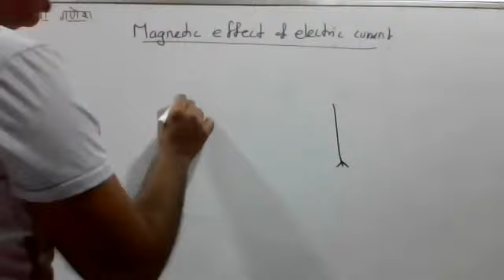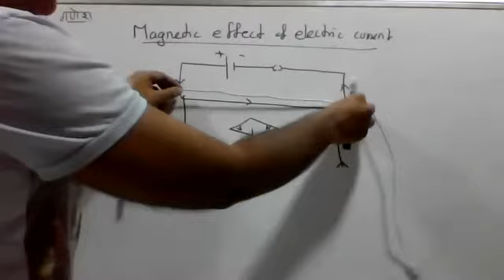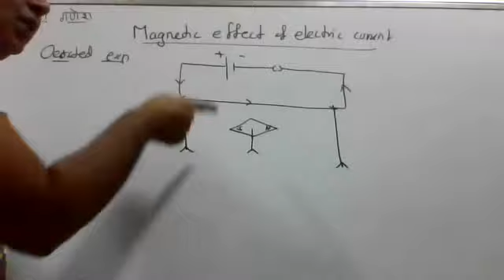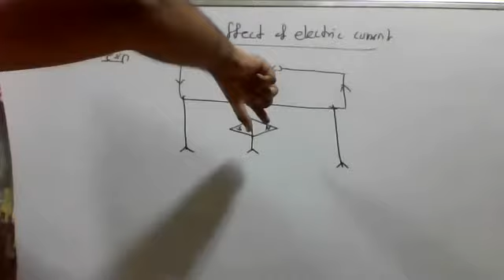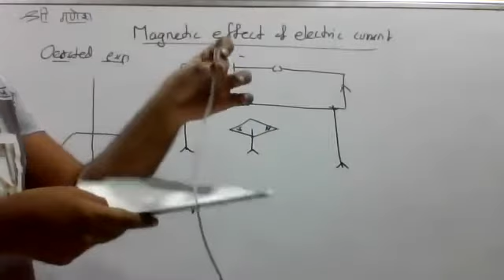10th Magnetic Effect of Field Part 2